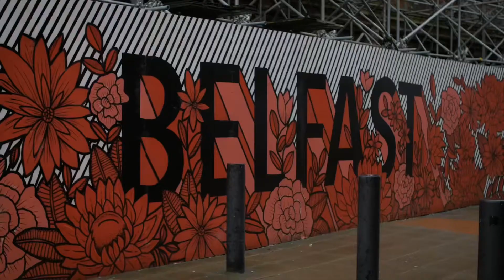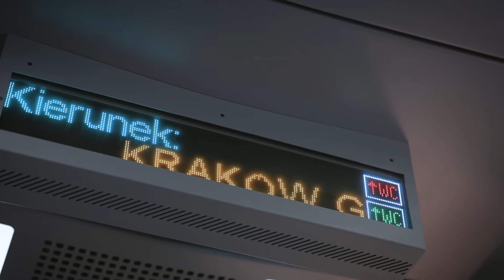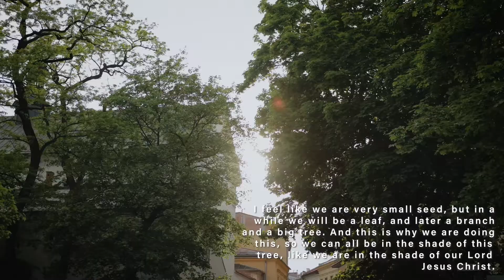Time to plant. Gift day 2022